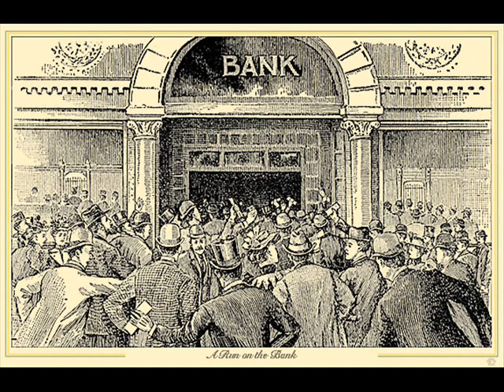History Of The Great American Fortunes Part 26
This is a show Gordon Comstock posted on March 20, 2011.